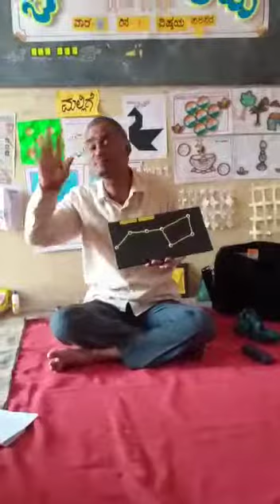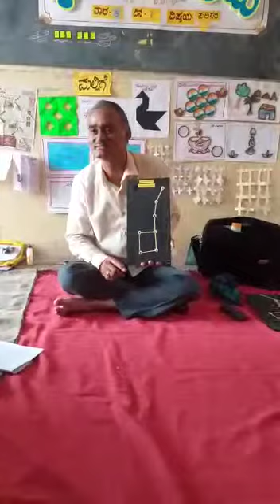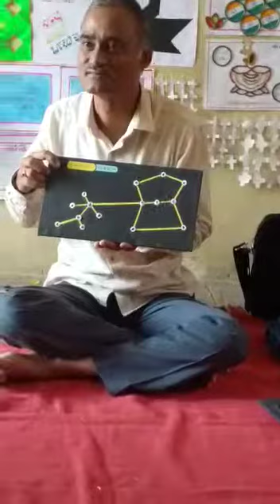ನಕ್ಷತ್ರ ಪುಂಜಗಳು ಶ್ರೀ ಆರ್ ಸಿ ಉಟಗಿ ಗುರುಗಳಿಂದ ಕೆಜಿಎಸ್ ಹೊರ್ತಿ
ತಾಲ್ಲೂಕು- ಇಂಡಿ ಜಿಲ್ಲೆ- ವಿಜಯಪುರ